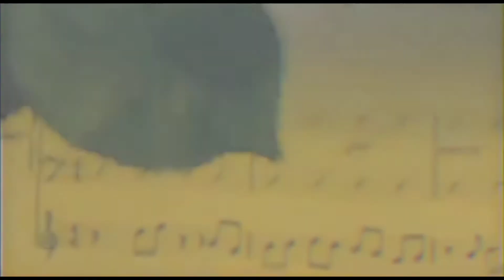Regine Velasquez - My Miracle (from "Pinoy Pop Superstar")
@RegineVelasquezOfficial's music video for "My Miracle" theme from Pinoy Pop Superstar.